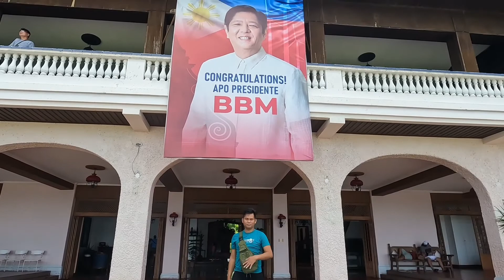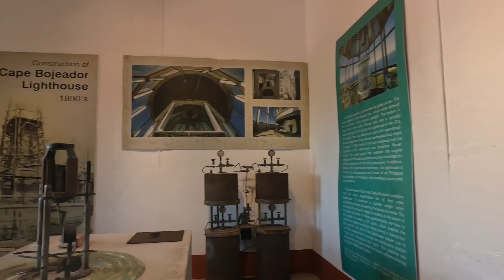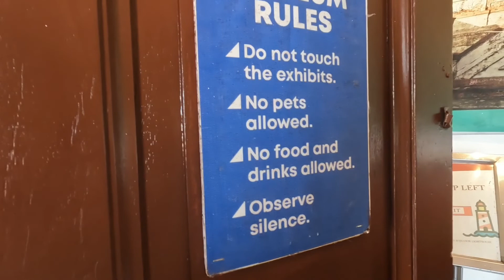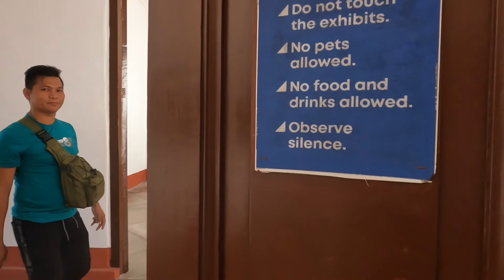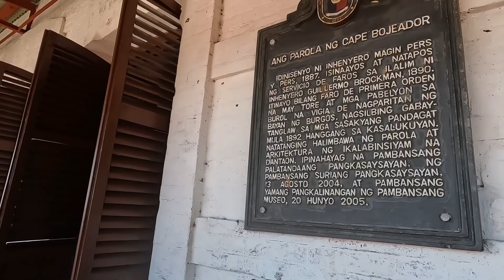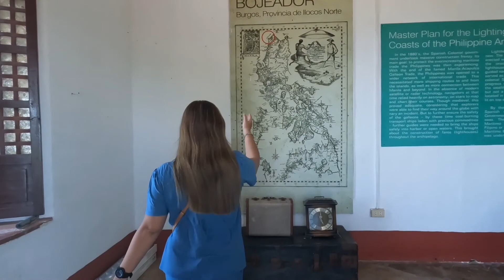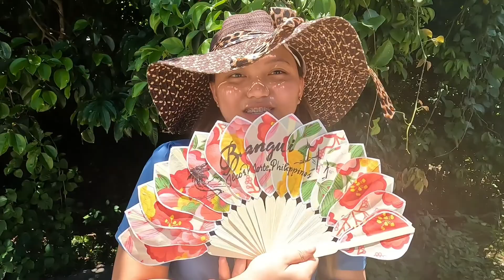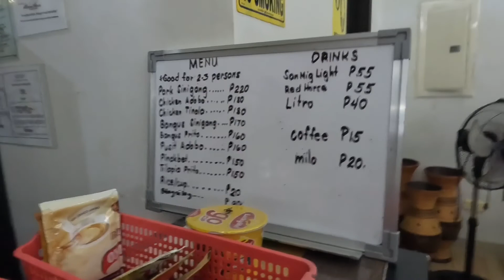(1) Ilocos Norte- Ilocos Sur- La Union- Baguio || Team DonYan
𝐈𝐋𝐎𝐂𝐎𝐒-𝐁𝐀𝐆𝐔𝐈𝐎 𝐓𝐎𝐔𝐑 𝐏𝐀𝐂𝐊𝐀𝐆𝐄 𝟑𝐃𝟐𝐍 𝐀𝐋𝐋-𝐈𝐍 𝐏𝐑𝐎𝐌𝐎!! 𝐀𝐋𝐋 𝐌𝐀𝐉𝐎𝐑 𝐂𝐑𝐄𝐃𝐈𝐓 𝐂𝐀𝐑𝐃𝐒 𝐀𝐂𝐂𝐄𝐏𝐓𝐄𝐃!!

𝐏𝐑𝐎𝐌𝐎!!! 𝐁𝐎𝐎𝐊 𝟔 𝐏𝐄𝐑𝐒𝐎𝐍 𝐀𝐍𝐆 𝐆𝐄𝐓 𝟏 𝐅𝐑𝐄𝐄!
Open for 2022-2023 Travel Dates
*No minimum required for joiners*
Rates for joiners: (guaranteed no room sharing for joiners )
3,599 per person (4 pax and above) (4 to 8 pax per room depends on availability ) (Solo room)
3,799 per person (3 pax) (Solo room)
3,950 per person (2 pax) (Solo room)
4,699 per person (1 pax) (Solo room)
ALL IN TOUR PACKAGE NO HIDDEN CHARGES!!

**WE ALSO CATER TEAM BUILDING AND EDUCATIONAL TOUR**

For Exclusive tour you can set your pick up point (please coordinate with our tour specialist to better assist you)

FOR THE SAFETY OF OUR PASSENGER'S WE WILL IMPLEMENT COMMON PICK UP/COMMON DROP OFF ONLY 🙂

ILOCOS JOINER'S TOUR:
Tour Schedule: every Friday, Saturday and Sunday of the week (departure is Thursday night)

NOTE: For exclusive tour you can choose your preffered dates and pick up location

ILOCOS INCLUSIONS:

AIRCON VAN transfer (Manila – Vigan – Batac – Paoay – Pagudpud –Bangui – Burgos – Laoag - Manila)

2 night Standard Quad Sharing Room (minimum) accommodation

Tour Ilocos Sur & Ilocos Norte, visiting the following tourist spots

VIGAN
Crisologo Museum
Baluarte ni Chavit
St. Paul’s Cathedral
Plaza Burgos
Plaza Salcedo
St. Augustine Parish Church/Bantay Church & Bell Tower
Heritage Village(Calle Crisologo)

BATAC
Marcos Museum & Mausoleum

PAOAY
St. Augustine Church
Malacanang of the North
Paoay Lake

LAOAG
La Paz Sand Dunes
St. Williams Cathedral
Sinking Bell Tower
Tobacco Monopoly Monument

BURGOS
Cape Bojeador Lighthouse
Kapurpurawan Rock formations

BANGUI
Bangui Windmills

PAGUDPOD
Patapat Bridge
Paraiso ni Anton
Bantay Abot Cave
Blue Lagoon

Entrance fees
Government taxes & charges
Comprehensive insurance

Accommodations Included in the package:

Pagudpud Accommodation

OR OTHER ACCOMODATION ON THE SAME CATEGORY

INCLUSIONS:
Roundtrip van transportation (Manila to Baguio to Manila)
Van transportation around Baguio
Fuel, toll fees
Driver’s fee, Driver's meal
Tour around baguio city
Permits and taxes
Travel Insurance

SITES TO VISIT:
Kennon Road View Point
Session Road
Baguio Cathedral
Burnham Park & Lake
Botanical Garden
Wright Park
The Mansion
Minesview Park
Good Shepherd
Camp John Hay
Lourdes Grotto
Philippine Military Academy (PMA)
Strawberry farm

E X C L U S I O N S:
Meals unstated above

OPTIONAL ACTIVITIES:
Kalesa and Shuttle Ride
4x4 Ride with UNLIMITED Sandboarding (500/pax)
500/Jeep (Good for 5 persons)
NOTE: IF INTERESTED AND A HAZZLE FREE 4X4 RIDE BOOKING (with insurance) JUST NOTIFY US AND WE WILL BE GLAD TO ASSIST YOU

OPTIONAL: Not required or mandatory. You may or may not avail said sites or activities

FOR PICK UP LOCATIONS:
Pick up location for JOINERS:
In front of McDonalds 1 Ecom MOA (7 pm)
Mall Entrance at SM North (8-9 PM)(depends on traffic)
Bulacan- any Bulacan exit
Pampanga- SM San Fernando, San Simon exit or Dau
Tarlac- Starbucks Luisita San Miguel or Metro town Tarlac City

1st Day

St. Augustine Church (Paoay Church)
Paoay Lake
Aurora Park
St. Williams Cathedral
Sinking Bell Tower
Tobacco Monopoly Monument
Cape Bojeador Lighthouse
Kapurpurawan Rock Formations
Bangui Windmills
Pagudpud Welcome Arch

2nd Day

Patapat Viaduct
Paraiso ni Anton
Bantay Abot Cave
Blue Lagoon Beach
10:00 am ETD from Blue Lagoon Vigan City
12:30 pm ETA in Vigan City. Have Lunch.
01:00 pm Start of Heritage Tour
Baluarte ni Chavit
Heritage Village- best to explore Heritage Village is to experience Kalesa Ride (optional)
-Calle Crisologo
-Crisologo Museum
-Pagburnayan Jar/ Pottery Making
-Plaza Burgos
-Plaza Salcedo
-Syquia Mansion
-St. Paul’s Cathedral (Vigan Cathedral)
-La Union Grape Farm

3rd Day

Baguio City Tour:
Diplomat Hotel
Our Lady of Atonement Cathedral- Baguio Cathedral
Botanical Garden
Wright Park
The Mansion
Minesview Park
Good Shepherd
Explore Camp John Hay
-Tree Top Adventure
-Cemetery Of Negativism
-Butterfly Sanctuary
-Bell House
-Burnham Park & Lake
-Lourdes Grotto
-Mirador Eco Park
-Arashiyama Bamboo Groove
-Cordillera Heritage Garden
-Torii Gate at Peace Memorial
-Rock Garden
Igorot Stone Kingdom
Tam-awan Village
Strawberry Farm, shop for souvenirs
Lion’s Head

NOTE:
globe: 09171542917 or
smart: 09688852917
(Monday to Friday only)
Joel Santos-Travel specialist